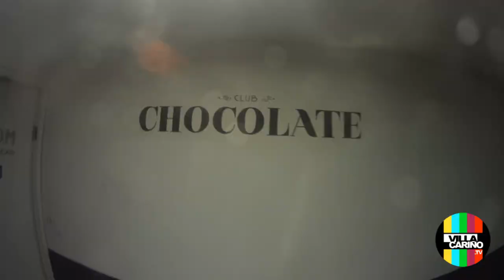Villa Cariño en Club Chocolate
En el marco del tour MarzoALoFreestyle la CumbiaLoka de Villa Cariño llegó hasta el Club Chocolate para hacer bailar a los Villan@s que llegaron al lugar...